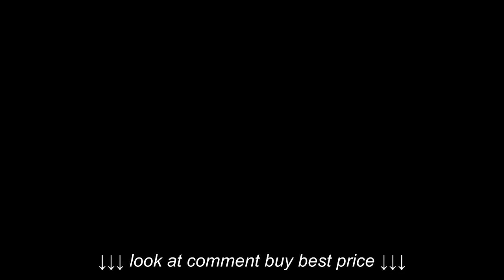Fusion™ Flexible Positions Carrier See it in Action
Fusion™ Flexible Positions Carrier   See it in Action, Fusion™ Flexible Positions Carrier   See it in Action